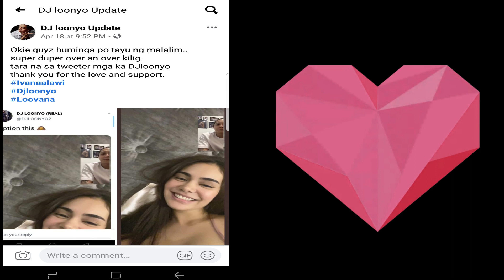SILA NA NGA BA NI DJ LOONYO AT IVANA ALAWI?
Panuorin ang kanilang mga kiligan❤😍.